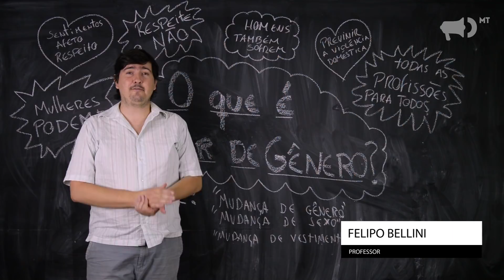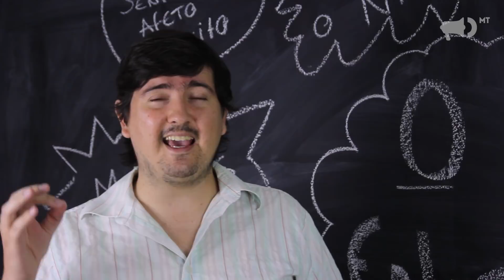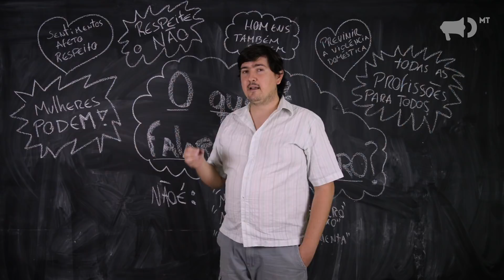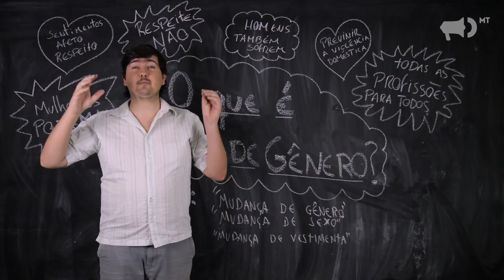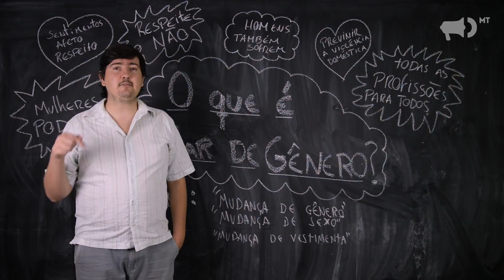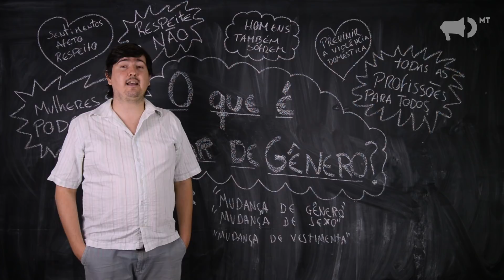O que é falar de gênero na escola? - Não é ideologia de gênero!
- Falar sobre gênero previne a violência sexual e doméstica!
- Falar sobre gênero é mostrar que meninos podem ser afetuosos e respeitosos.
- Falar sobre gênero é promover a igualdade entre sexos.
- Falar sobre gênero é dizer que a mulher e o homem podem ter qualquer profissão.
- Falar sobre gênero é ensinar meninos a respeitar o NÃO e evitar ações sem consentimento.
- Falar sobre gênero é ensinar que meninos também sofrem violência sexual e podem pedir ajuda.
- Falar sobre gênero é evitar a violência doméstica falando sobre relações abusivas, posse, ciúmes, feminicídio.
- Falar sobre gênero NÃO É promover a cirurgia de mudança de sexo.
- Falar sobre gênero NÃO É fazer meninos se vestir de meninas ou cortar o cabelo das meninas.
- Falar sobre gênero NÃO É fazer meninos virarem meninos e meninas virarem meninas.
- Falar sobre gênero NÃO É ideologia de gênero.